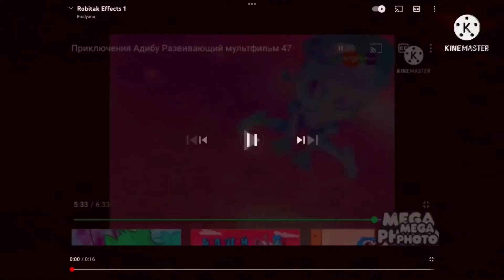Robitak ALMOST DIED oh no!